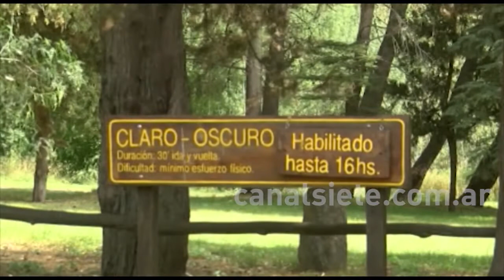Héctor Gay: “Si somos discriminados por algún distrito, acá tampoco los dejaremos entrar”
El Intendente Héctor Gay, habló con Canal Siete sobre la exclusión de Bahía Blanca, en un proyecto presentado por el Intendente de Tornquist, Sergio Bordoni sobre el turismo entre distritos de la zona.

“Si somos discriminados por algún distrito, haremos la recíproca. No los dejaremos entrar “. Así se refirió el intendente Gay al proyecto de 8 comunas de la zona denominado “Turismo Seguro” que excluye a Bahía Blanca.

La iniciativa contempla la conformación de un corredor turístico exclusivo para los habitantes de los municipios con pocos o ningún caso registrado.

Allí habrá libre circulación de un destino a otro, se podrá utilizar todos los espacios verdes y funcionarán restaurantes, hoteles y cabañas.

Además el Intendente habló sobre los incumplimientos del distanciamiento social en los paseos recreativos durante el fin de semana en la ciudad.

“Hubo cierta flexibilidad que la comprendemos pero no la avalamos”. Habrá mayores controles especialmente en los paseos públicos. “Si no se cumple se va a llegar a un camino que no queremos, retroceder en estas libertades”, admitió Gay.